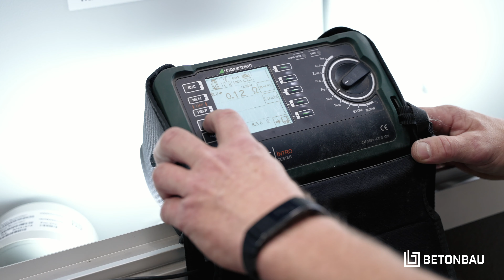GRITEC Recruiting Ausbildung